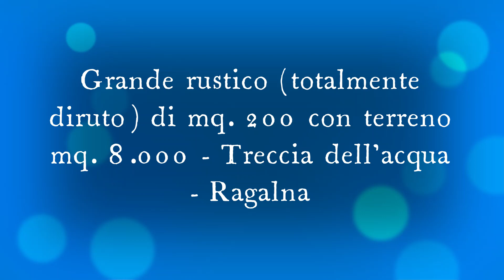Grande rustico (totalmente diruto) di mq. 200 con terreno mq. 8.000 - Treccia dell'acqua - Ragalna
A Ragalna, in via Paternò, adiacente alla Piazza Treccia Dell'acqua, proponiamo in vendita un rustico, totalmente diruto della superficie di mq. 200 con annesso terreno incolto di mq. 8000. buona parte del terreno risulta essere a prospetto strada (via Paternò), l'altra parte si sviluppa dietro la Piazza Treccia dell'Acqua.
La posizione e l'estensione dell'immobile è interessante perchè, anche se inserito nel contesto urbano, è facilmente raggiungibile dalla strada provinciale Paternò/Ragalna/Belpasso.
Nelle immediate vicinanze troviamo la scuola, e centri sportivi.